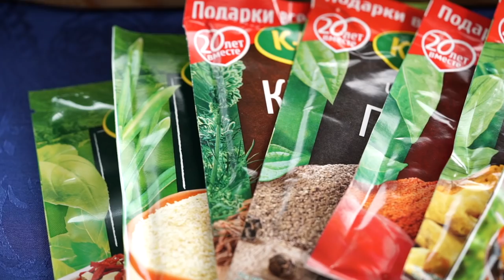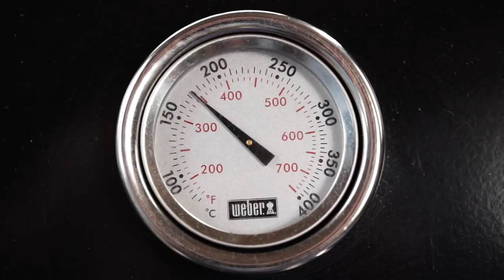Мишуи - БАРАНИНА НА ВЕРТЕЛЕ и НЕ-узбекская шурпа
В Марокко очень любят удивлять туристов бараном, приготовленным на вертеле. Но для себя марокканцы готовят запеченную баранину совершенно по-другому! Нажмите, чтобы прочитать как!

В воду закладывают некоторые овощи и специи. Мясо недолго отваривают в бульоне со специями, после чего смазывают маслом и запекают.
А в оставшемся бульоне можно приготовить разнообразные овощи для гарнира.
Для подачи этого блюда на пикнике я предлагаю готовить овощи, нанизанными на шампуре. Так будет намного удобнее - в одной руке стакан с бульоном, в другой - шампур с овощами. Им же, кстати, можно подцеплять куски мяса прямо с блюда, вместо вилки!

Youtube-канал Сталика Ханкишиева посвящается расширенным версиям рецептов, которые вы могли видеть в рубрике «Казан-Мангал» на канале НТВ, а также видео, снятым специально для Youtube — эти ролики вы не увидите в эфире!

Я рассказываю о приготовлении шашлыка, плова, лагмана, шурпы, мантов, самсы, люля-кебаб, кюфты и множества других вкусных восточных блюд, приготовленных как на живом огне — на даче или на пикнике, за городом, так и в условиях квартиры.
Основной акцент в моих рецептах на традиционную кухню, но современную я тоже уважаю и периодически публикую видео о ней.
Главной темой моих видео являются узбекская кухня и азербайджанская кухня. Но также я очень люблю корейскую кухню, индийскую кухню и китайскую кухню. Европейская кухня мне, тоже, конечно не чужда. В целом я рассматриваю мир кулинарии, как единое целое, стараюсь рассматривать кулинарные технологии с научной точки зрения и обосновывать каждый свой шаг физикой, химией, биологией и другими науками.

Присоединяйтесь, если хотите кушать вкусно и получать положительные эмоции вместе с крепкими и надежными знаниями о кухне!